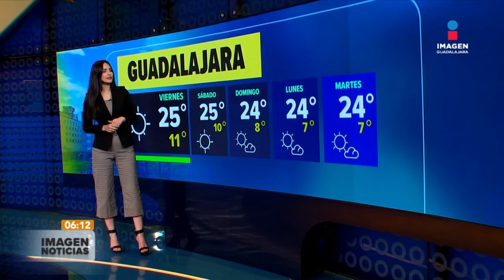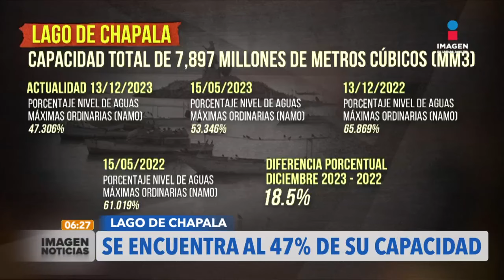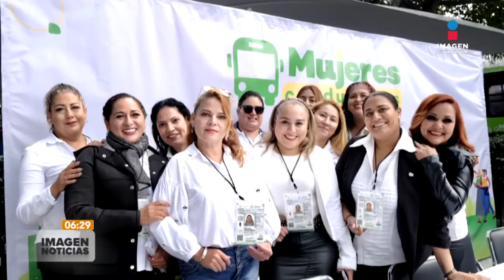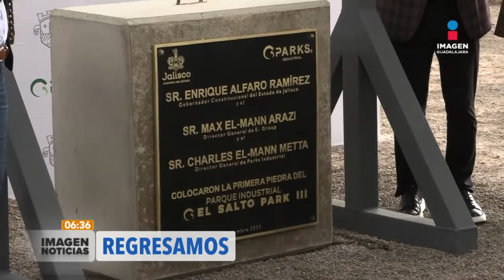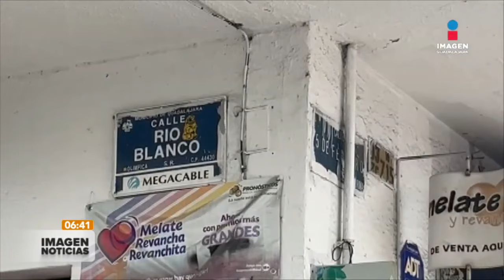Imagen GDL con Ricardo Camarena | Programa completo del 15 de diciembre de 2023